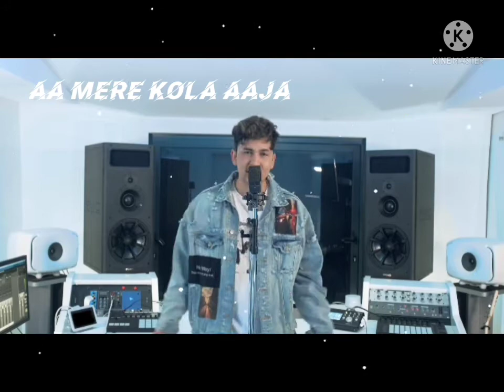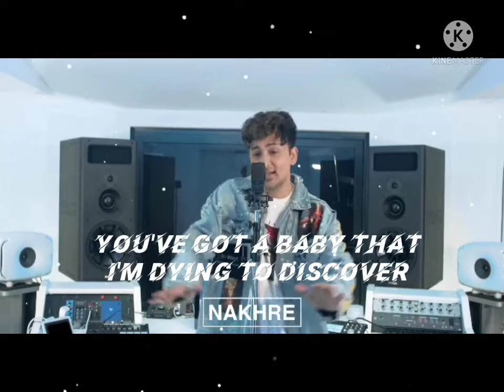The "Zack knight" mashup lyrics ll 👍 and subscribe 🙃🤗❤️.